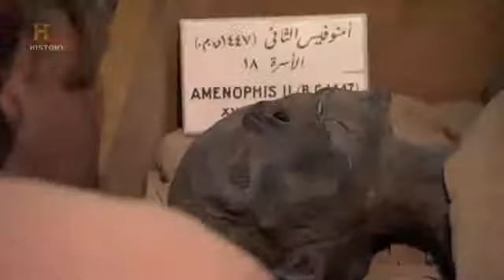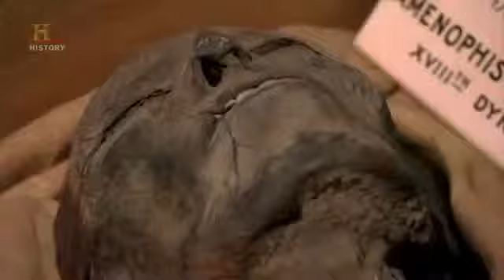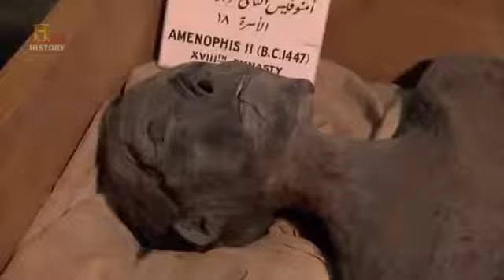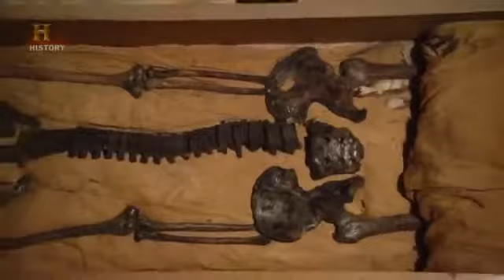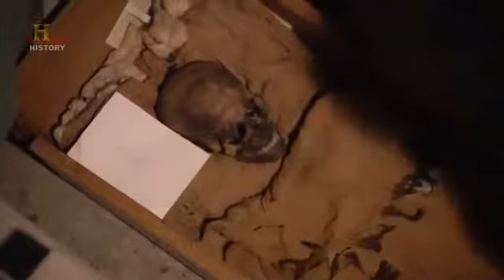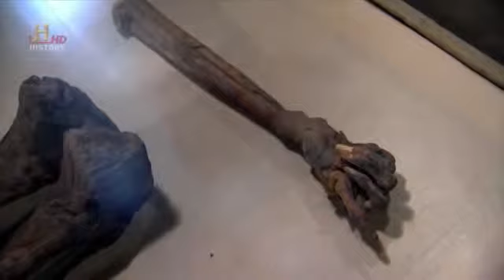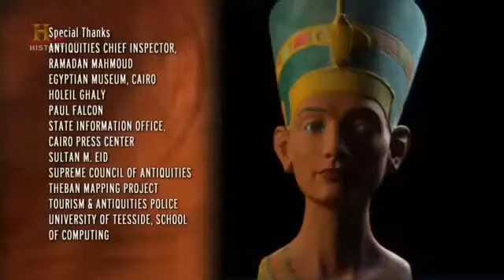The Real Story of Mysterious Queen Nefertiti FULL DOCUMENTARY